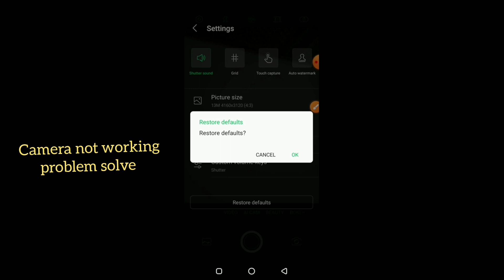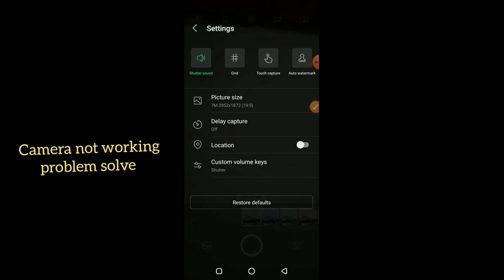infinix s5 Pro camera 📸 not working problem solve 💯 settings || How to use